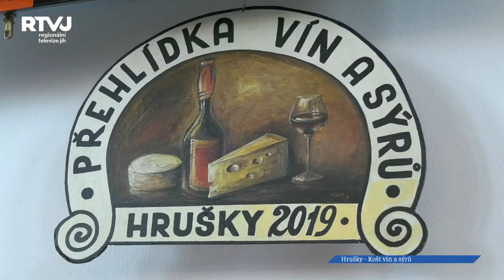Vína a sýry – dokonalé spojení nejen v Hruškách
Hrušečtí vinaři chystají na každý ročník Přehlídky vín a sýrů zajímavost, která přiláká milovníky těchto dvou pochoutek. Letos to byla likérová vína z Vinselektu Michlovský, která se podle očekávání vypila jako první.